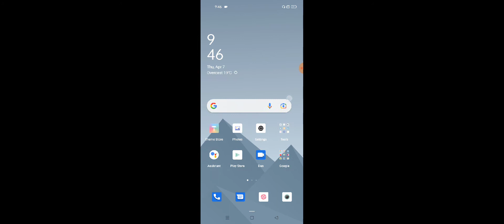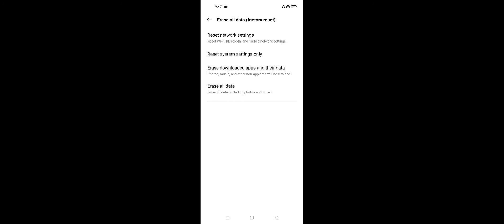Realme C31 Hotspot Not Working Problem Solve